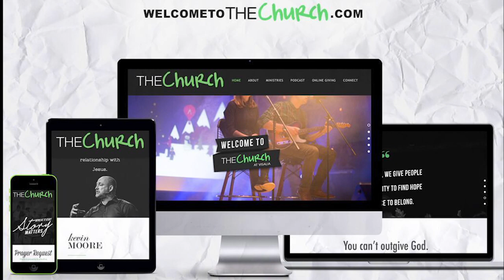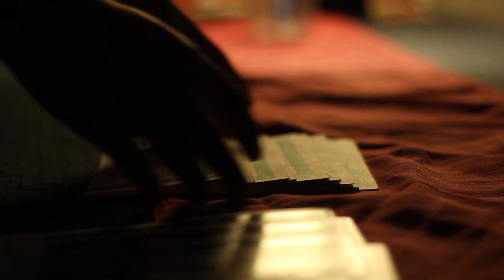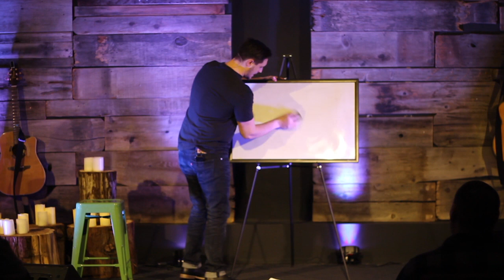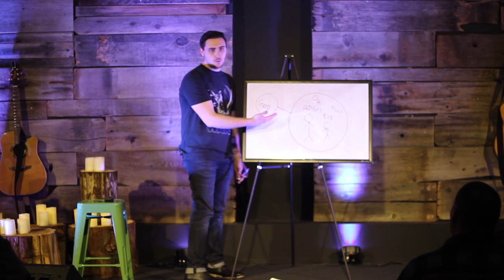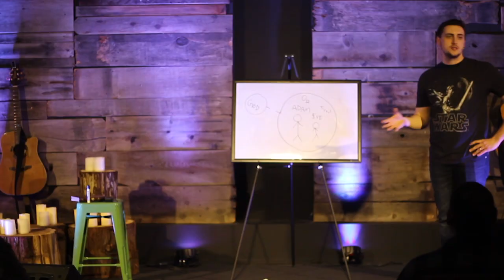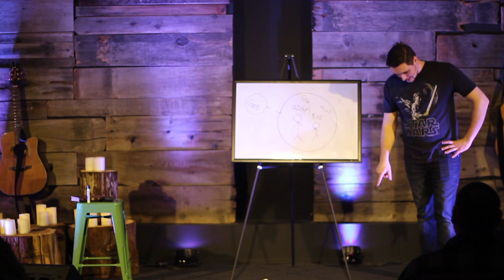January 16, 2016 | Jordan Moore